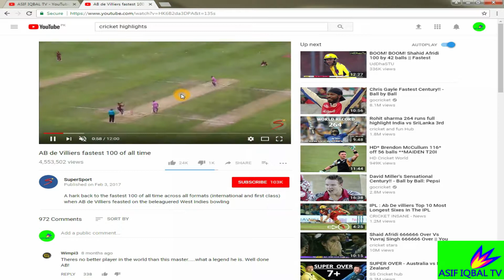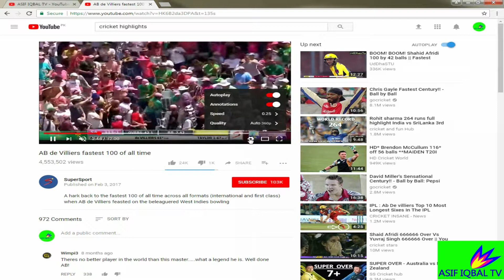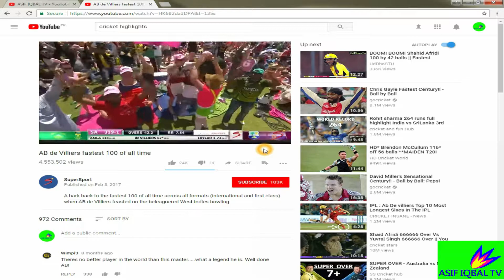How To Watch YouTube Videos In Slow Motion Fast Motion Urdu Hindi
Hi Friends
In this Technical video tutorial, You will learn, How to watch YouTube videos in slow motion and fast motion easily.
If you want to ask any question, Feel free to write in comment.

ASIF IQBAL TV is all about Tech videos, Technical solution, Tips & Tricks, Documentaries etc.